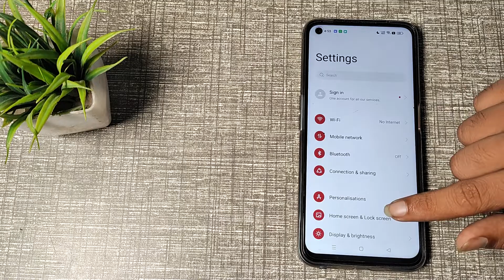How to remove wifi network in OPPO A54 , wifi setting